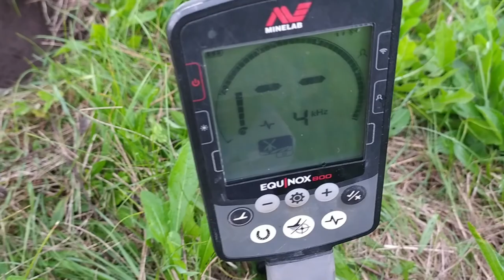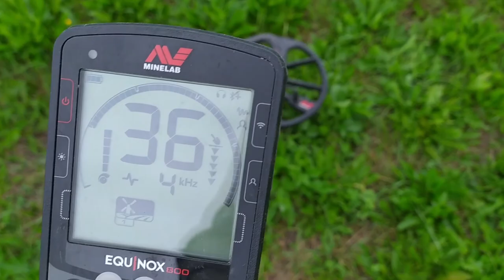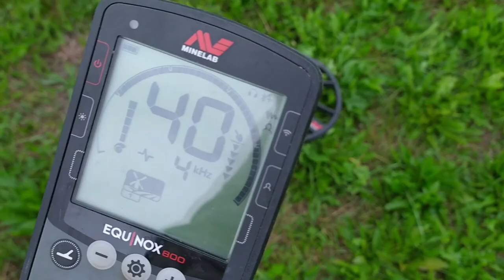#16 Exploracja - Matcze 29.07.2020 - Equinox 800 Soft 3.0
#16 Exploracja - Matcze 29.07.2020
Equinox 800  Soft 3.0